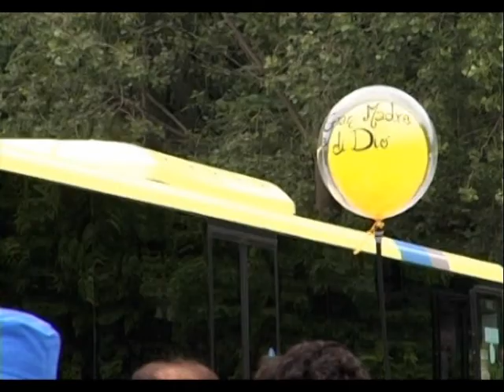33° Pellegrinaggio Macerata Loreto